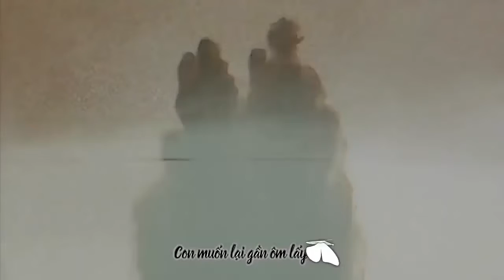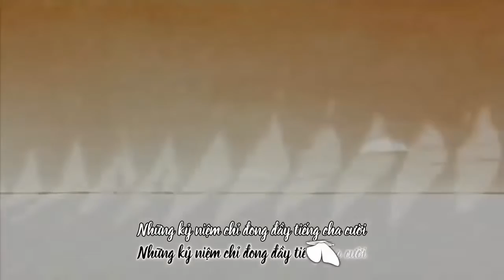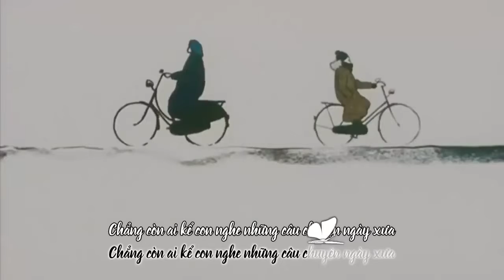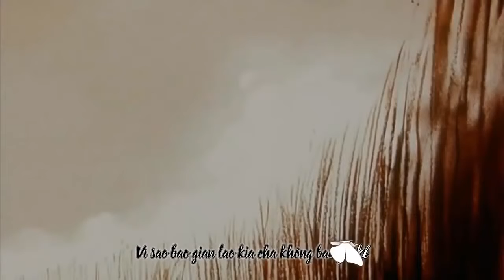Cha và con gái / bài hát chứa đựng biết bao cảm xúc / Gia Hân TV